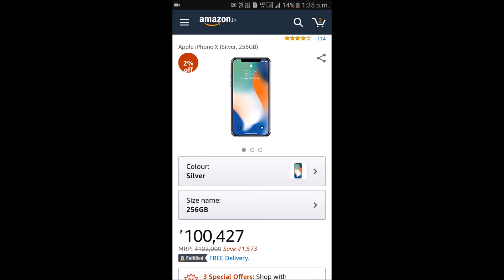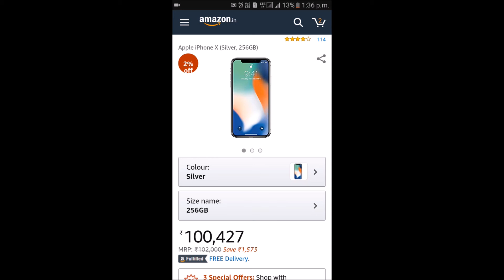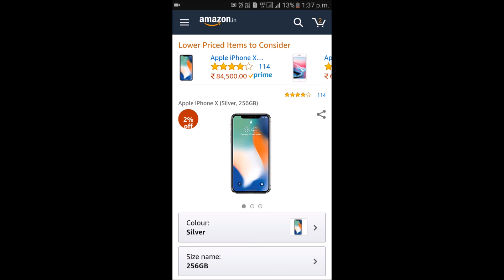Apple may discontinue iPhone X around July-August - Big News | Big Update About iPhone X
Hello Friends,
Kaise ho sab

Friends, Abhi Ki jo badi khabar nikal ke aa rahi hai Ki Jaldi Hi APPLE IPHONE X ka production band ho sakta hai. Dekhe pura video